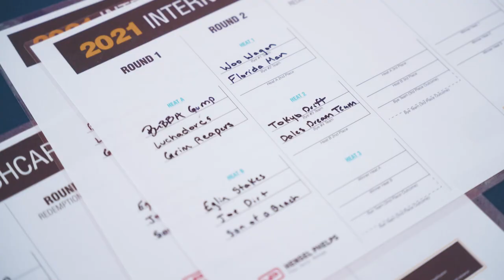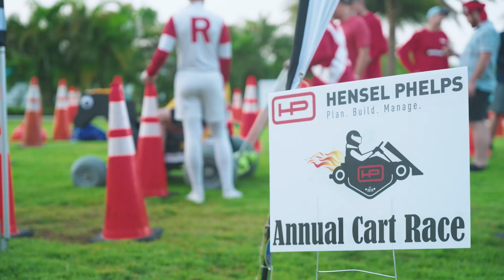2021 Hensel Phelps Southeast District Intern Pushcart Race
Watch how the 2021 Southeast District interns teamed up and put their creativity and attention to detail to the test in this annual final summer event!

To learn more about the Hensel Phelps Intern Program or to apply for an upcoming internship,